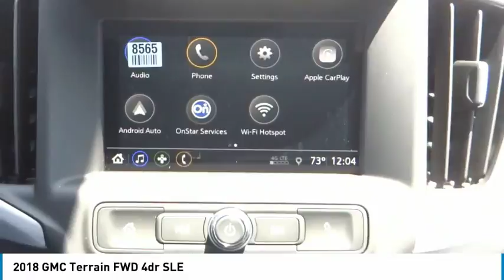2018 GMC Terrain SIGNAL HILL, LONG BEACH, SEAL BEACH, LAKEWOOD, CARSON JL412076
2018 GMC Terrain FWD 4DR SLE

2800 Cherry Ave.

BOULEVARD BUICK GMC PROUDLY SERVICING SIGNAL HILL, LONG BEACH, SEAL BEACH, LAKEWOOD, CARSON, & SURROUNDING SOUTHERN CALIFORNIA LOCATIONS. THIS SUMMIT WHITE 2018 GMC TERRAIN IS EQUIPPED WITH A 1.5L I4 16V GDI DOHC Turbo, AUTOMATIC TRANSMISSION, AND RECEIVES AN ESTIMATED 26 City/30 Hwy MPG. CONTACT BOULEVARD BUICK GMC AT TO SCHEDULE A TEST DRIVE AND TAKE THIS 2018 GMC TERRAIN HOME TODAY, OR VISIT OUR SHOWROOM CONVENIENTLY LOCATED AT 2800 CHERRY AVE., SIGNAL HILL, CA 90755. STOCK #: JL412076 | 2018 GMC Terrain FWD 4dr SLE 2018 GMC TERRAIN FWD 4DR SLE STOCK #: JL412076 | VIN: 3GKALMEV9JL412076 | 2018 GMC Terrain FWD 4dr SLE Boulevard Buick GMC BOULEVARD HAS BEEN SATISFYING SOUTHERN CALIFORNIA CAR BUYERS SINCE 1961. FRIENDLY & FAMILY OWNED. PLEASE CHECK US OUT ONLINE AT BOULEVARD4U.COM FOR MORE INFORMATION.